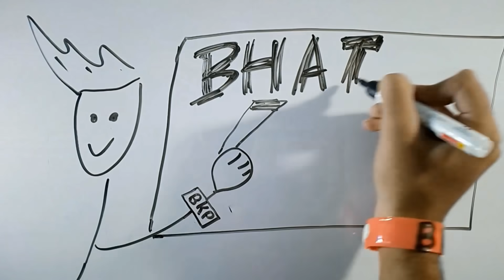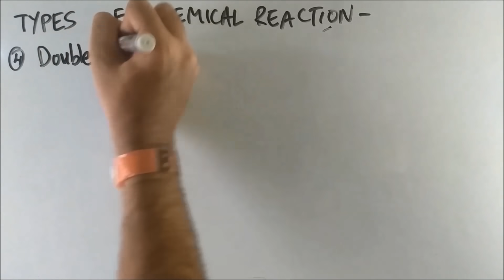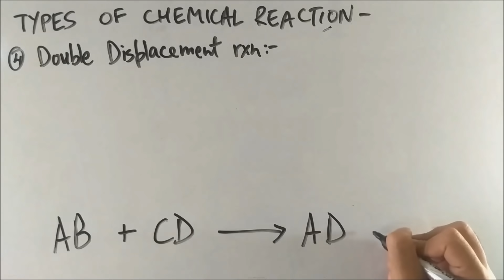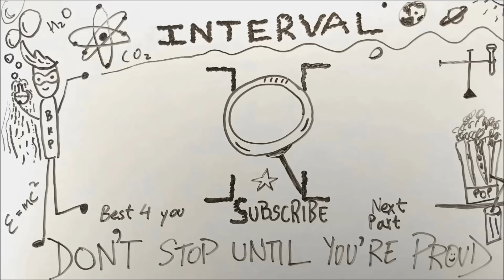Chemical Reactions and Equations - ep04 - BKP | Class 10 Sc Ch 1 in Hindi full notes in english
Hey
SEDHA BAETHNE KA.

Chemical Reactions and Equations duh bro
Chemical Reactions and Equations for real bruh
Chemical Reactions and Equations gotta go now
back n stronger this time

BE A CUTSEY
xD